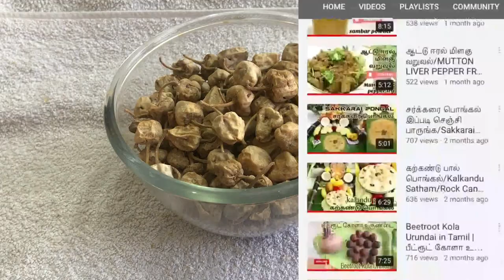தஞ்சாவூர் மோர் மிளகாய் வற்றல் செய்வது எப்படி-step by step/Thanjavur sun dried butter milk chillies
தஞ்சாவூர் மோர் மிளகாய் வற்றல் செய்வது எப்படி-step by step/Thanjavur sun dried butter milk chillies@UmasHappyKitchen